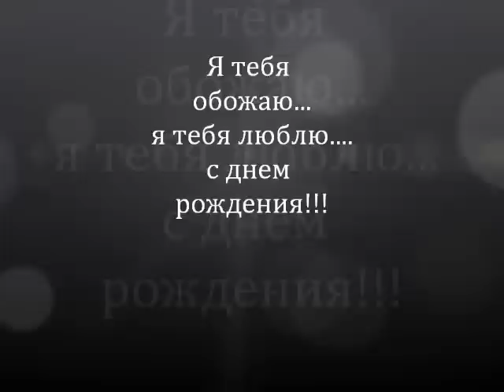Жека, с днем рождения тебя, солнце!.wmv